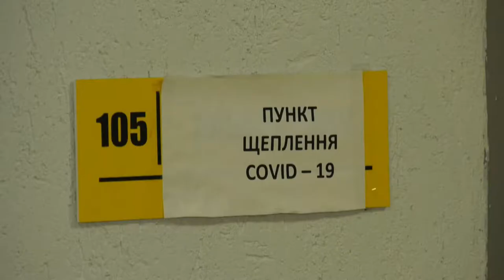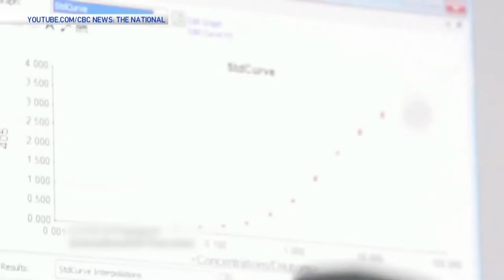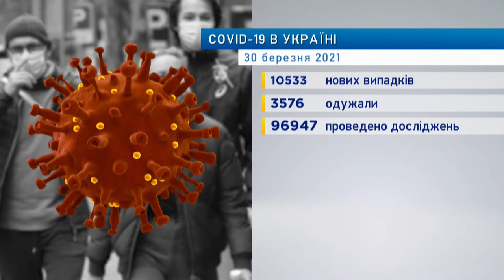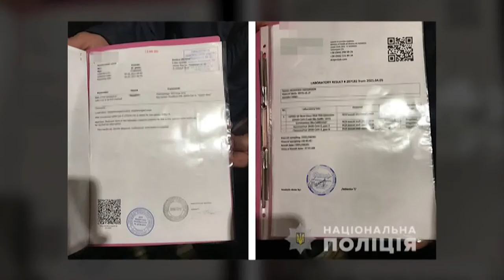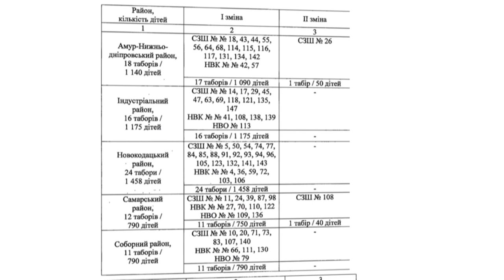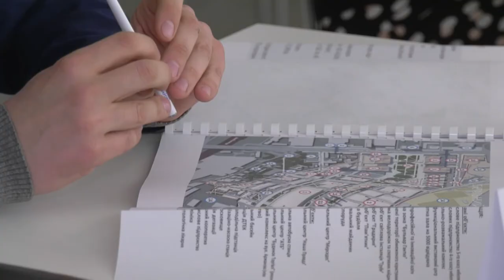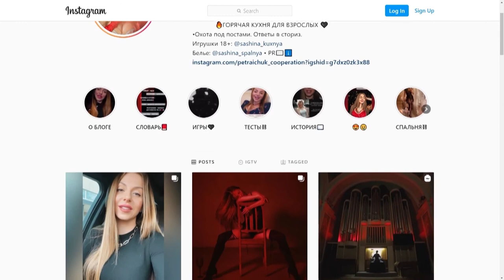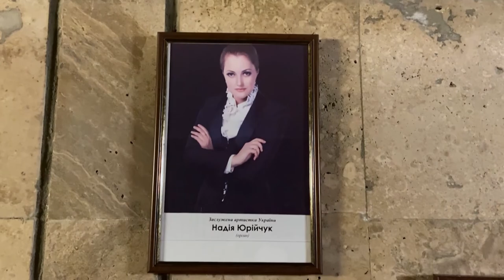Новини ДніпроNEWS 19:00 / 30 березня 2021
- Скандальний кліп у будинку органної музику: чому через нього звільняється заслужена артистка України?
- Дискусії навколо AstraZeneca. Компанія, яка виробляє вакцину від коронавірусу - вирішила перейменувати свій продукт;
- Відомий артист та почесний громадянин Дніпра Михайло Мельник отримав щеплення від коронавірусу.